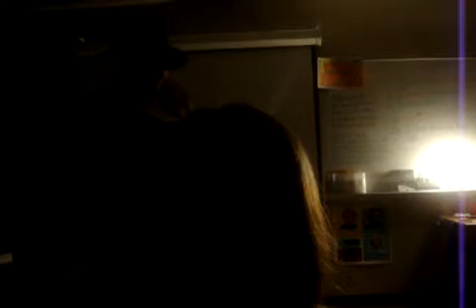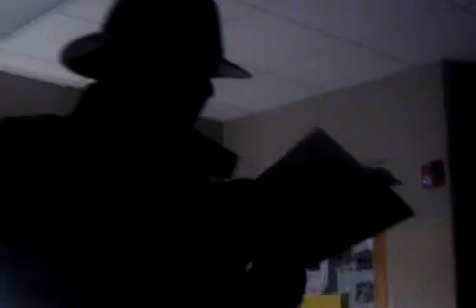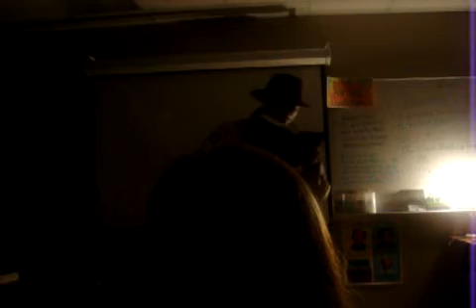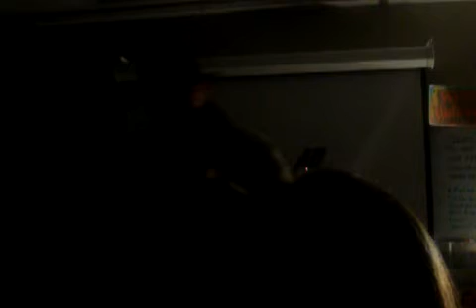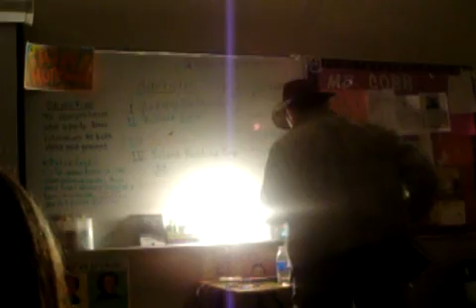"The Raven" - narrated by Jason Skinner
One of our social studies teachers does an interesting take on Poe's the Raven. Picture may look a lil dark - little light for the occasion. I was recording this, so my voice stuck out (to say the least).